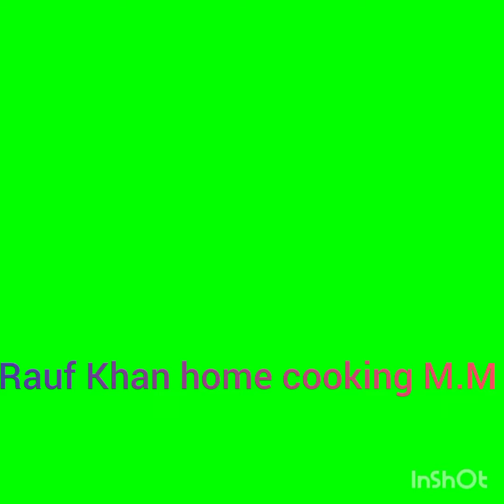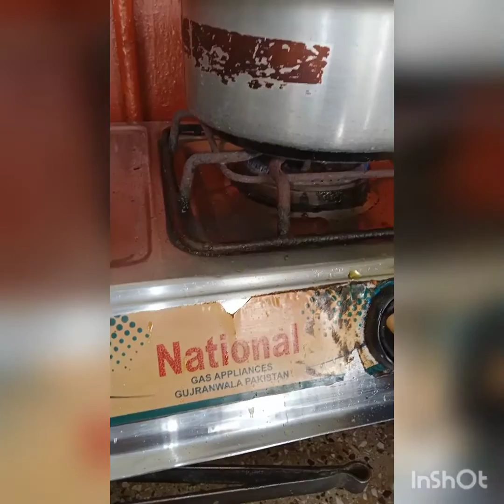fish 🐟 recipe ghr k masolon se girbe .no bisan very tasty 😋